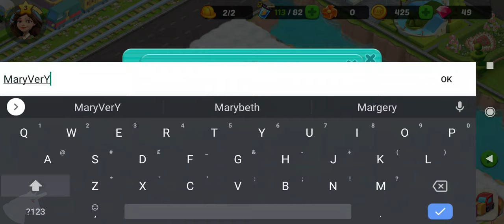Townscapes gameplay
Townscapes is a superior, exotic and unique merging game with mysterious & adventurous City Building features, bringing to you the truest and purest casual game experience.

With endless items to merge, countless engaging requests to finish, and hidden relationships to discover, Megan, our main character, would definitely cherish these mergical, lively and fantastic buildings that you created & designed!

Repair, decorate, renovate and customize your own city, which would contain restaurants, clothing stores, shopping malls, bars, perfume shops, and even a full of lily's garden.

Your town, your simulation! Expand your dream town, manage multiple businesses, merge mansions, serve customers, reveal stories unheard of and view special landscapes!

Enjoy your latest free merge life from the beginning by running and completing a matchington mansion!

Practice your merging techniques and management skills.
Merge with special items, such as dining tables, to redecor rooms and ensure your dreamscape is even more vibrant!
Merge as effectively as you can and keep your eye on manor matters.

What an easy and addictive gameplay! Become a merge master and build your dream town NOW!

Happy and Relaxing Gameplay

Townscapes is very easy to play but challengeable to be mastered!

Remove lots of obstacles with limited energies
Merge anything you want, and use items to discover new sections
Unlock New Areas by solving issues of NPCs
Redecor different houses and make the town vivid again
Feel the interesting vibe between Megan and her bestie
Upgrade storage and outbuildings to unlock luxury products

Realistic Challenges as in Real Life

Let's crush those most tricky problems. It is the best way to exercise the brain!

Merge 5 to 2 and earn coins to show off your merging skills
Resolve emergencies and make every citizen happy and pleasant
Collect exclusive treasures by finishing tasks in events
Rate other players’ rooms, and players worldwide will give you feedback timely on your decoration talents
Discover unusual relations and secrets through learning the history of merge city
100% free to reach the top place in the merging field

Megan Eagerly Awaits your Blueprint

It’s your town, you are the one to run it day by day.

Serve customers with the suitable items, and try to cater to unexpected requests
Show off the game progress with your friends, family, and neighbors to share your joy, and they will surely be proud of your achievements in Townscapes
Embrace the merging knowledge and the management skill as you are playing the game
Experience being managers of different stores, such as restaurant, clothing shop, barber, pub, jewellery shop, beauty salon, etc
To be braver, get more adventure chef medals in various tournaments

Make your customers satisfied with diverse products including tasty hamburgers, ice creams, mouthwatering pizzas, yummy steaks, exquisite clothes, gorgeous heels, branded handbags, charming hats, shining diamonds, sparkling rings, perfect necklaces, trendy earrings and elegant bangles.

Rebuild and renovate diverse buildings for you own town, then complete a makeover project on every individual room with innumerable interior decorations and layouts!

The Entire town will be influenced by your choice, all the visitors will be travelling here only for you.

Not like any outdated, machine-made merge game, Townscapes is designed with passion and creativity. The dev team has been making casual games for over 10 years, spending their painstaking effort on Townscapes.

Enjoy this latest puzzle & casual game

Download it & play now!